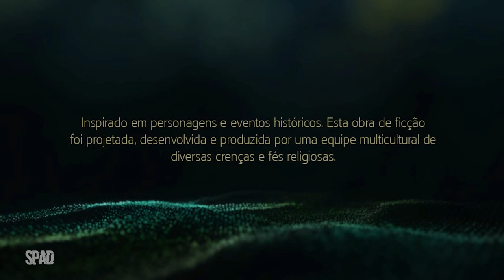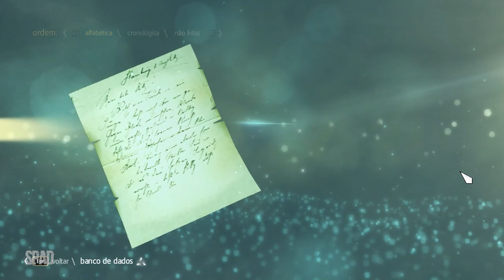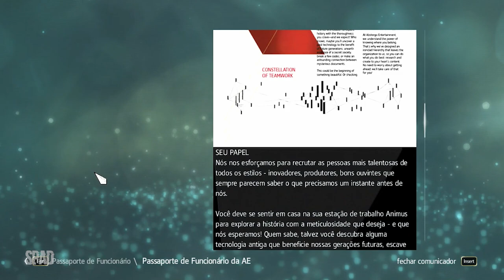ASSASSIN'S CREED IV: Black Flag (Gameplay / Walkthrough)(2013)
TÍTULO: Assassin’s Creed® IV Black Flag™
GÊNERO: Ação, Aventura
DESENVOLVEDOR: Ubisoft Montreal
DISTRIBUIDORA: Ubisoft
DATA DE LANÇAMENTO: 29/out/2013